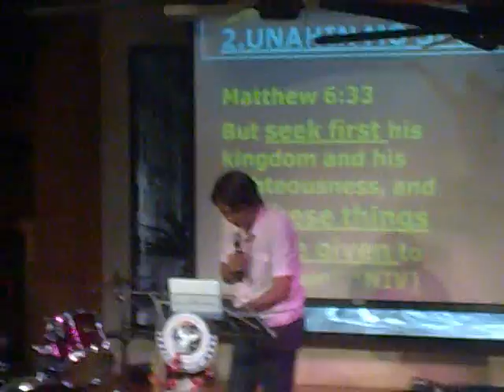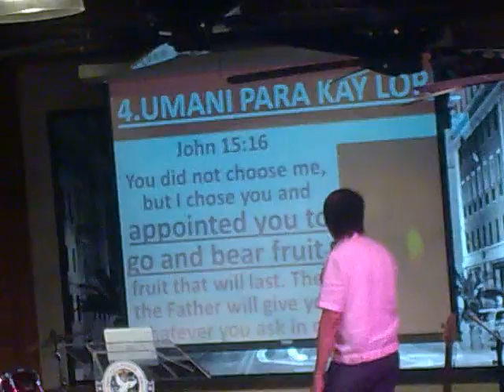RPCCI:Primary Calling p3